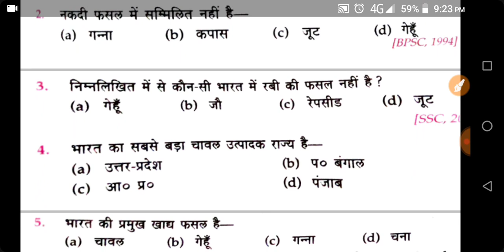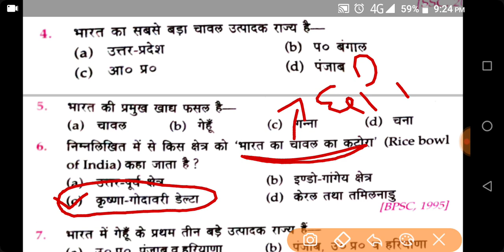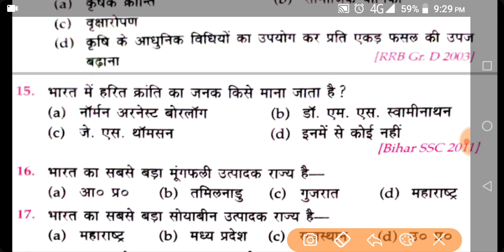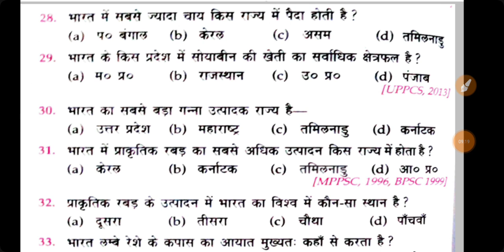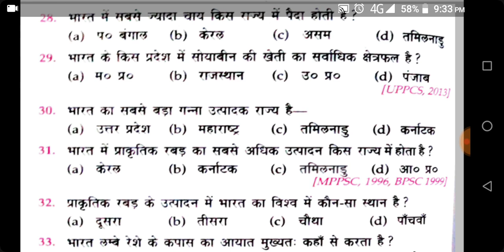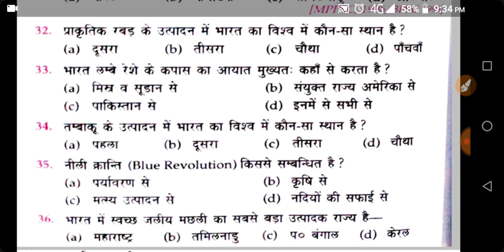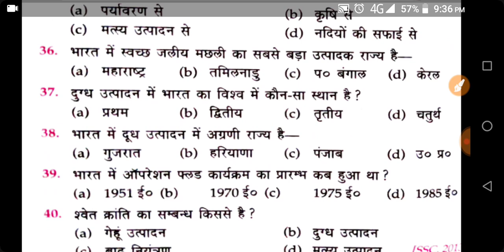Haryana police agriculture 2 | agriculture of haryana police | haryana police crash course, job find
In this video we are discussing about agriculture important question quiz...

Geography important question, geography questions test, gk test series, gk quiz, ssc gk,ssc cgl gk, ssc mts gk, haryana police gk, delhi police gk, gk topic, gk science, up police gk,